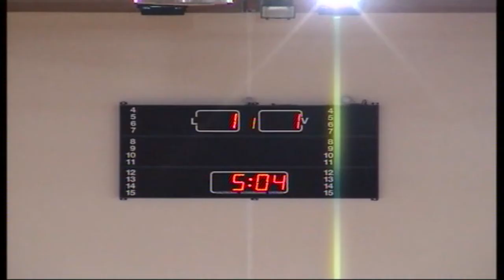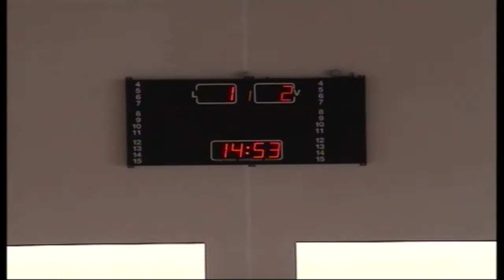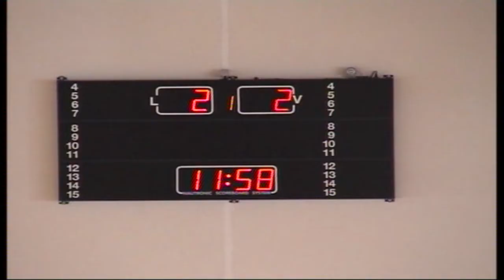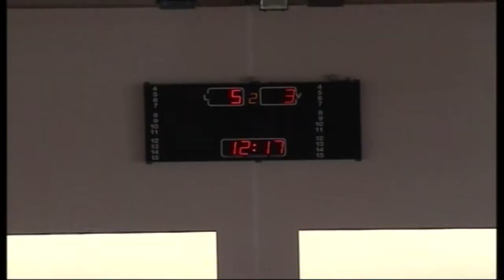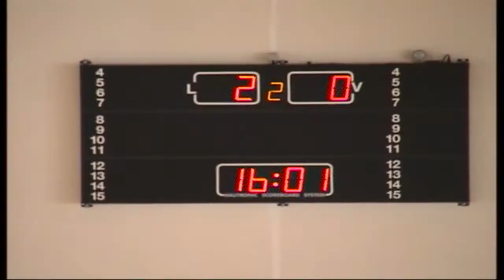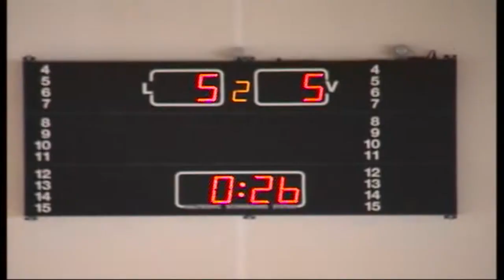Golos Sporting F4 Juvenis.mpg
Todos os golos marcados pelo Sporting na final four de juvenis em Alenquer